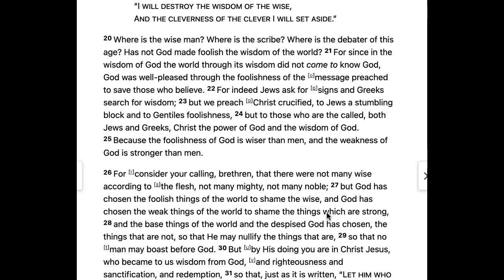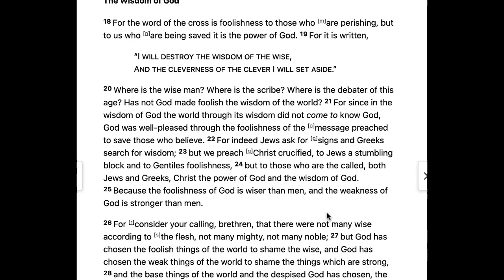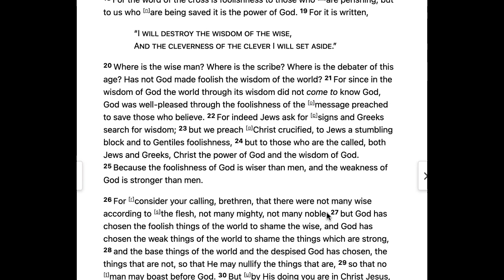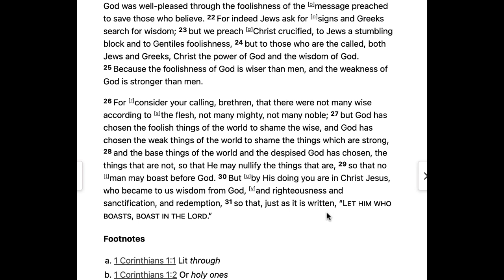Repetition - 1 Corinthians 1:18-30